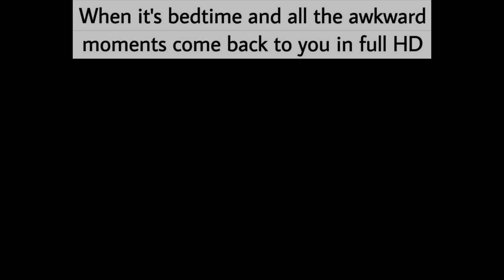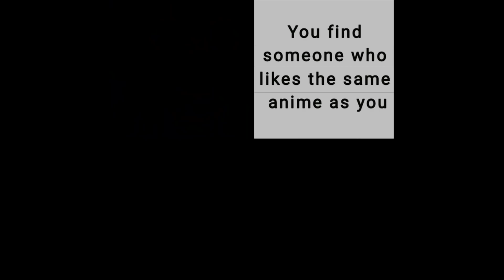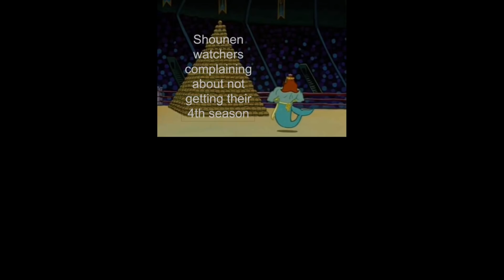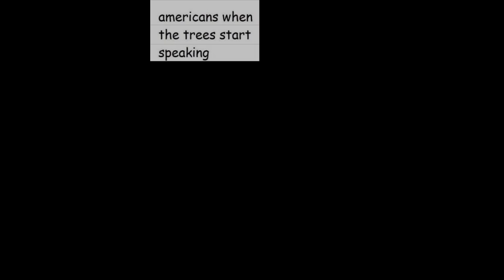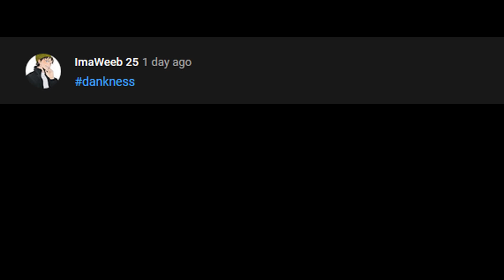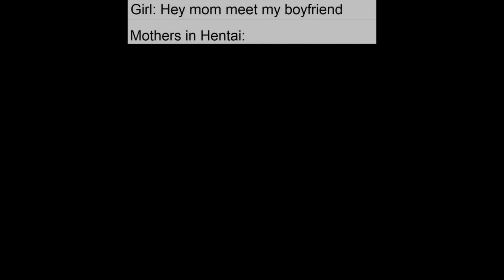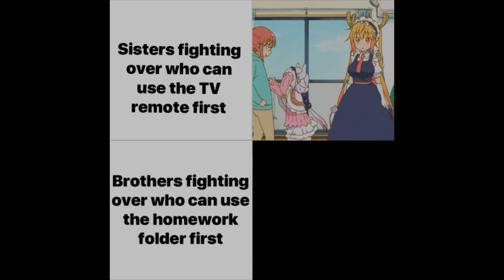ANIME MEMES V42